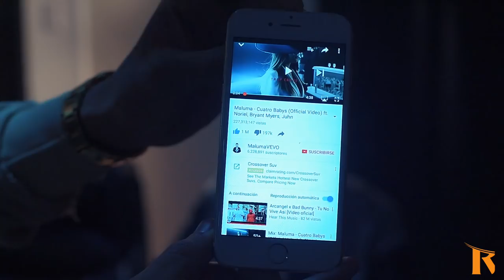Noriel en Backstage Con Maiky MT